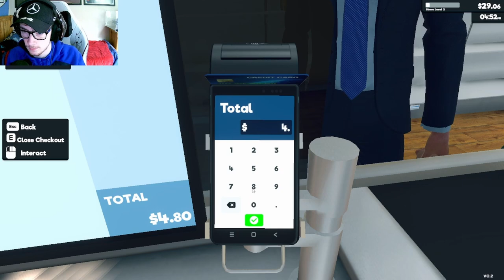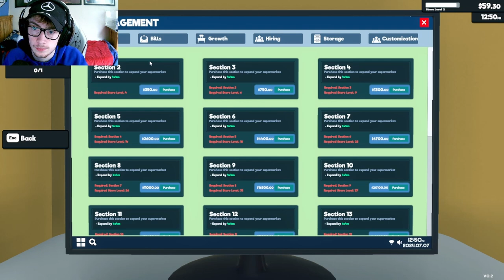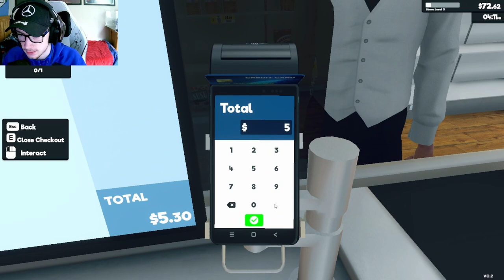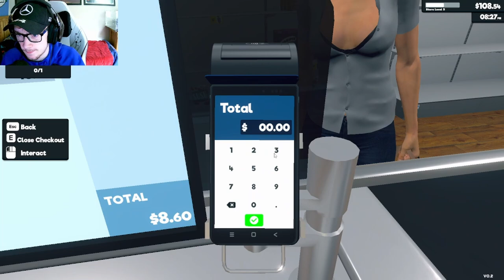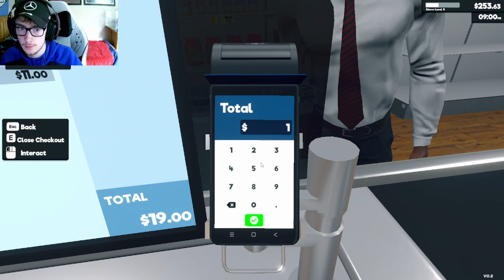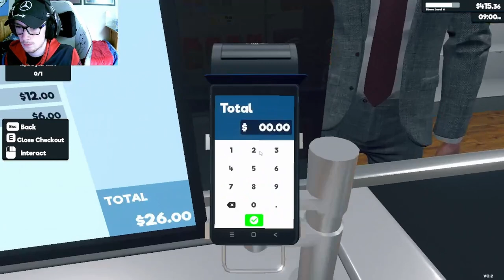quiting youtube to be a supermarket manager |supermarket manager simulator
Join me as I dive into the exciting world of Supermarket Simulator! In this video, we take on the challenge of managing our very own grocery store. Watch as we stock shelves, serve customers, and grow our business from a small shop to a supermarket empire. If you enjoy management and simulation games, this is the perfect adventure for you.